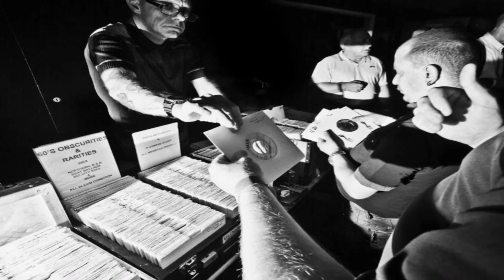The Seven Souls - I Still Love You. ( Northern Soul )